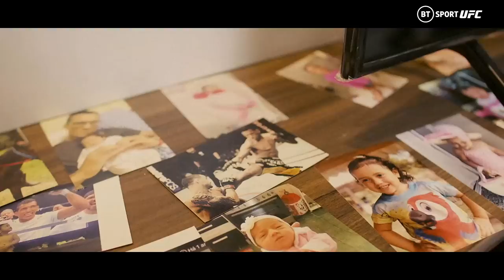The Champ Has A Name, And His Name Is Charles Oliveira 🏆 | UFC 280 Promo | BT Sport x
𝑻𝒉𝒆 𝑪𝒉𝒂𝒎𝒑 𝒉𝒂𝒔 𝒂 𝒏𝒂𝒎𝒆, 𝒂𝒏𝒅 𝒉𝒊𝒔 𝒏𝒂𝒎𝒆 𝒊𝒔 𝑪𝒉𝒂𝒓𝒍𝒆𝒔 𝑶𝒍𝒊𝒗𝒆𝒊𝒓𝒂 🏆

Can Do Bronxs reclaim UFC gold and extend his win streak to 12 at UFC 280? 👀

Watch UFC280: Oliveira 🆚 Makhachev live on October 22 from 7pm on BT Sport Box Office